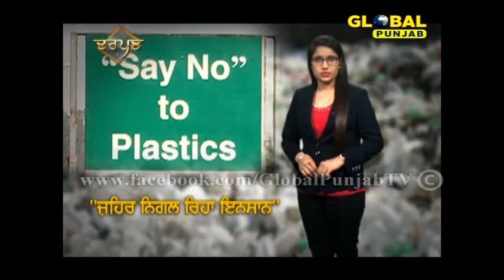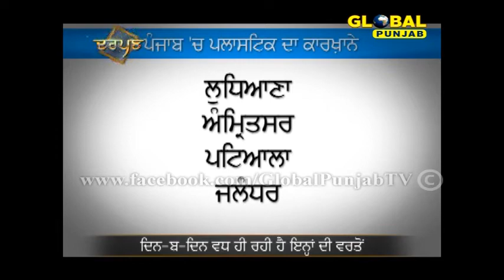" ਜ਼ਹਿਰ ਨਿਗਲ ਰਿਹਾ ਇਨਸਾਨ " | Plastic - Cancer to the society | Darpan Episode 10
Watch Global Punjab TV's Show
"Darpan" every week with new topic.
This week watch " Special Package on  " ਜ਼ਹਿਰ ਨਿਗਲ ਰਿਹਾ ਇਨਸਾਨ "  only on Global Punjab TV channel.

Anchor/Producer - Purneet Kaur
Editor - Ranjeet Singh Mand
Cameraman - Jatinder Sharma
Makeup Artist- Veeru